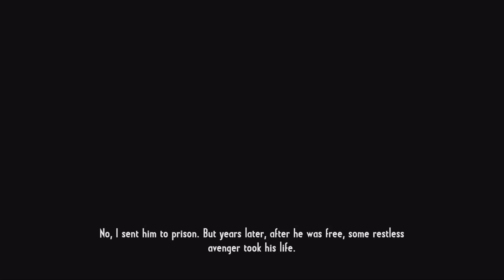Call of Juarez: Gunslinger :: John Wesley Hardin + Saloon Shootout - Episode 6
The Wild West was all about saloon shootouts! Let's get involved in one.

WARNING: This game is rating M for Intense Violence, Blood and Gore, Suggestive Themes, and Strong Language. All of those things are clear pretty much immediately. If you're watching with young kids, you might want to sit this series out.